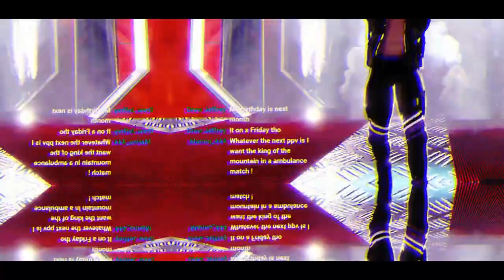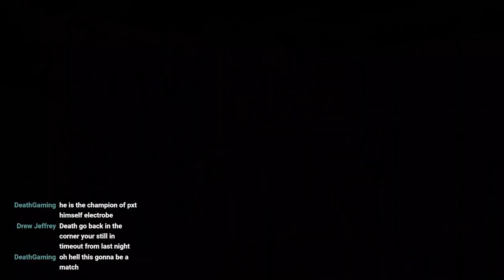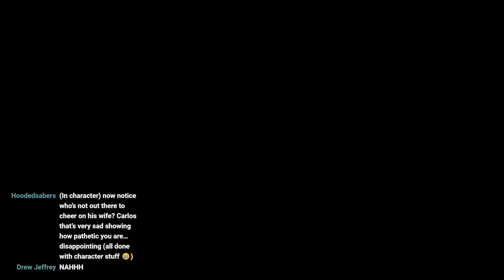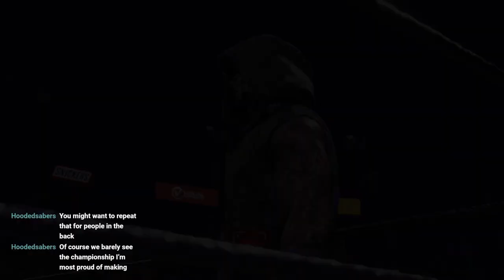PXT (Edited Version)Ep. 39 - BUG INVASION on PXT!!!